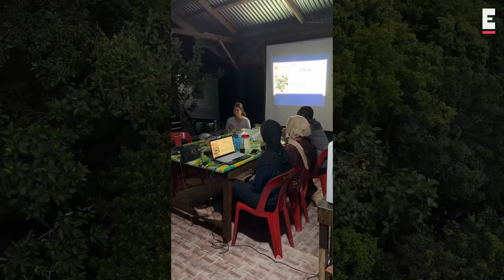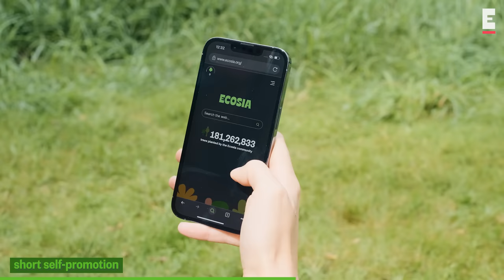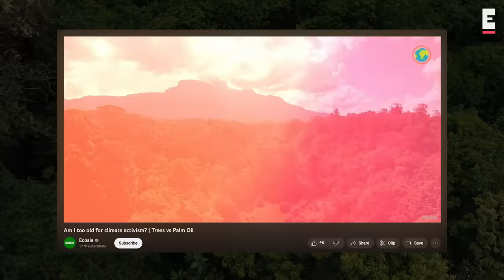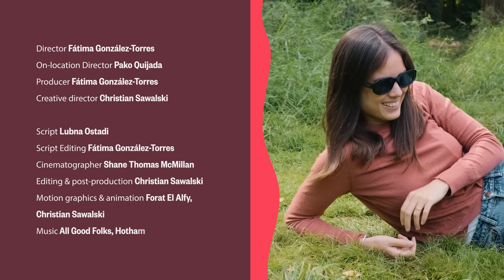This is what happened to forest 2 years after in Indonesia | Tree Update 38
Welcome to Tree Update 38! In this episode, Mélissa brings you updates from two islands that account for 96% of Indonesia’s palm oil production – islands that have figured out how to mitigate this problem.

And a big, big thank you to our partners at FKL and the GLSF. Find out more about them:

🌳More Tree Updates! Even if the episodes are old, the insights are still valid:

WHO IS ECOSIA?
Ecosia is the search engine that allows you to be climate active every day.

OUR OTHER SOCIALS:
🌎The Ecosia Blog (also in DE and FR)

⌚️Timestamps:
00:00 Intro
00:36 Rocky start in Sumatra
01:12 The Damage of Palm Oil
01:47 Your trees fight palm oil monocultures
02:42 How your trees turn lives around
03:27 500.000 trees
03:38 Before/after
04:35 YOU guys are the stars ⭐️
04:57 Indigenous power in Borneo
05:59 2,000,000 trees
06:24 A message from Piet Abik
07:04 Can we ask for a favor?
Producer Fátima González-Torres (IG: @fatilugonzalevic)
Director on the ground Pako Quijada (IG: @pakoquijada)
Script Lubna Ostadi (IG: @lubna.ostadi)
Script editing Fátima González-Torres
Cinematographer Pako Quijada (IG: @pakoquijada)
Editing & post-production Christian Sawalski
Motion graphics & animation Christian Sawalski and Forat El Alfy (IG: @foratau)